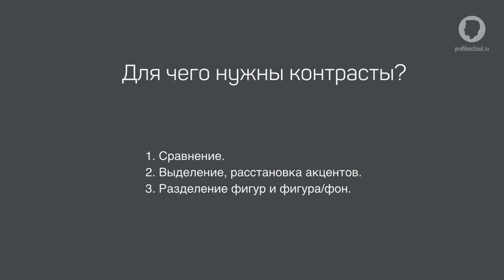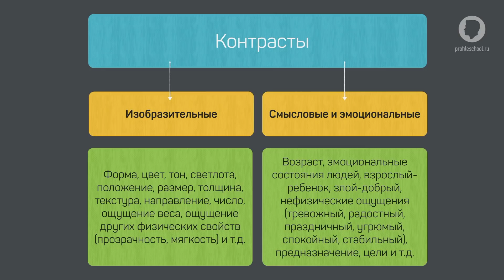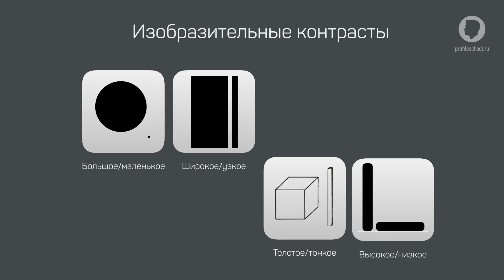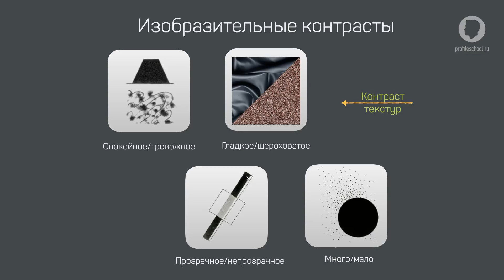Контраст в композиции. Композиция и психология восприятия. Эпизод занятия №5. Андрей Зейгарник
Смотрите эпизод занятия №5 «Терминология формальной композиции. Контрасты» посвященный одному из основных приемов композиции – контрастам, онлайн-курс «Композиция и психология восприятия».